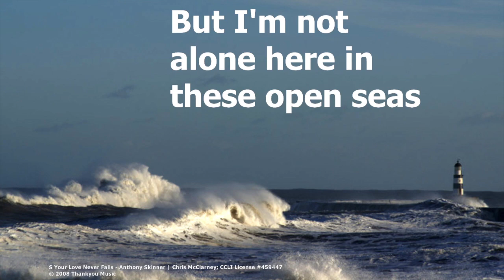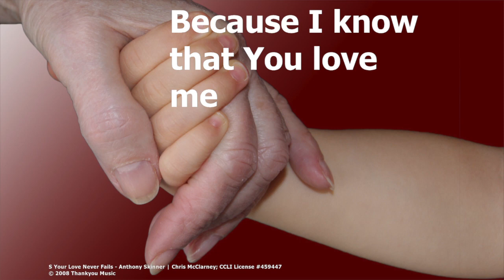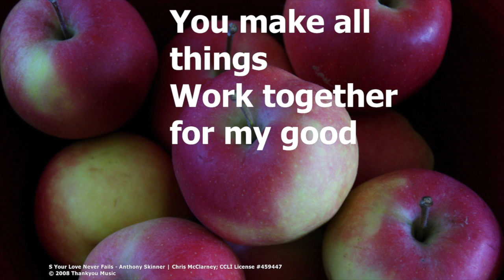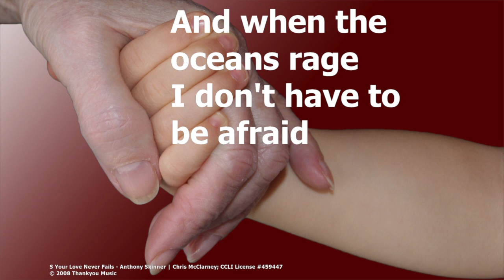BETV On the Rails 20161010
BETV Brynn the Hobo runs away